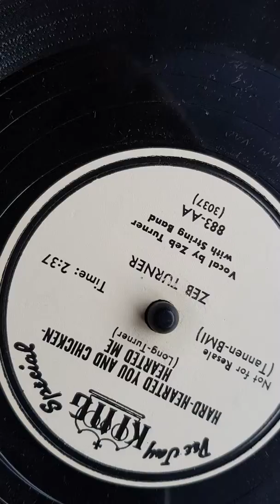Zeb Turner - Hard Hearted You And Chicken Hearted Me